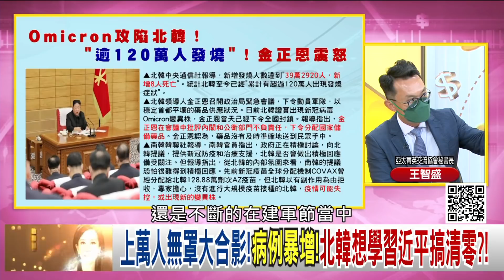精彩片段》王智盛:透過威權方式進行維穩...【年代向錢看】2022.05.16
下載【年代電視】APP：
iOS平台：